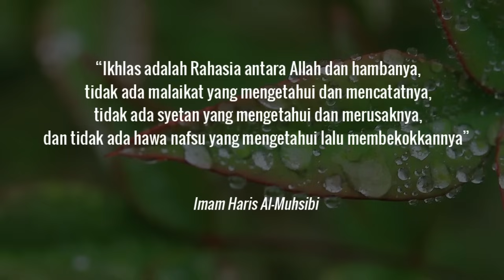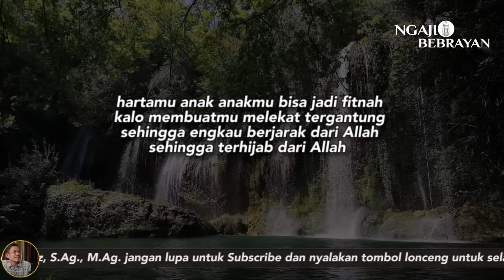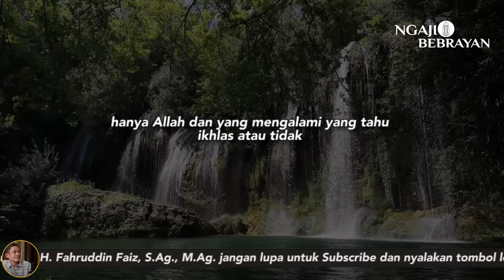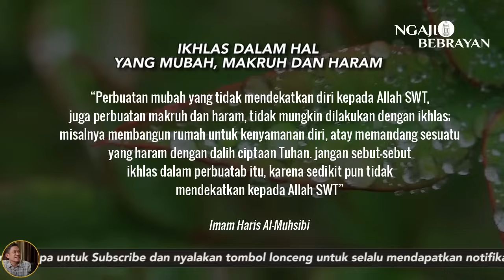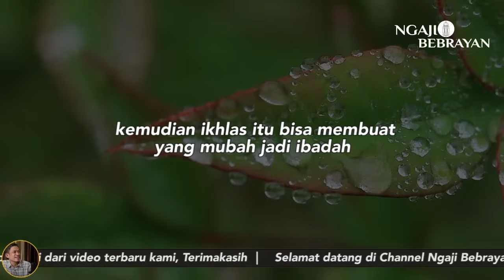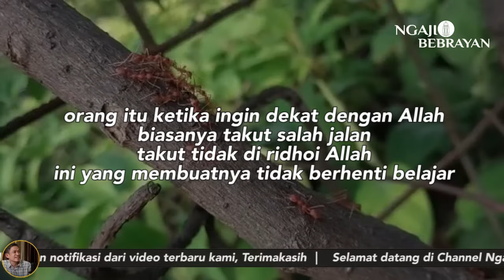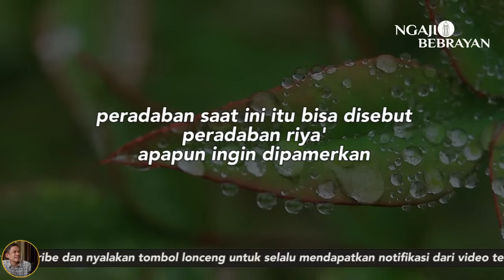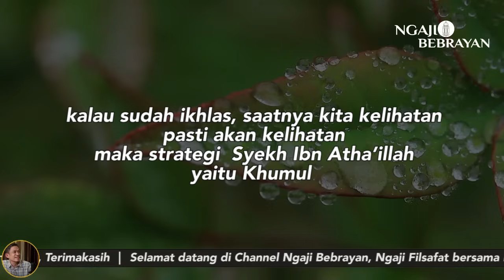Niatkan saja semua hanya karena Allah agar jiwamu tenang | Ngaji Filsafat | Dr. Fahruddin Faiz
IKHLAS Lah!! Hanya Allah Yang Tak Akan Mengecewakanmu | Ngaji Filsafat | Dr. Fahruddin Faiz

Niatkan saja semua hanya karena Allah agar jiwamu tenang